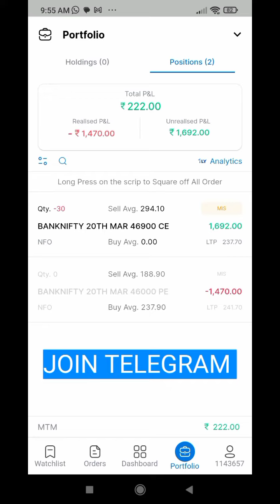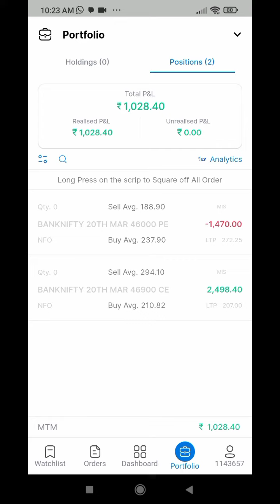LIVE TRADING | STRADDLE STRANGE POSITION | PROFITABLE STRATEGY OPTION BANKNIFTY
Zerodha link

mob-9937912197